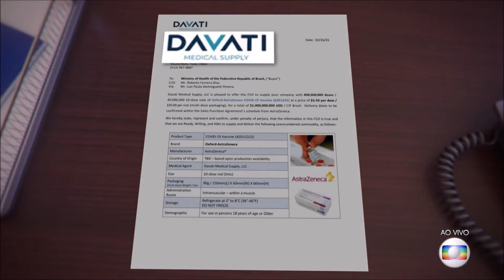Jornal da Globo MPF e Polícia Federal abrem investigação sobre contrato de compra da vacina Covaxin